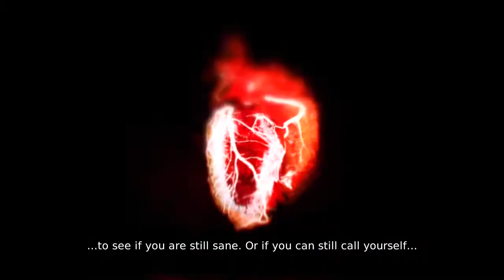DmC Devil May Cry | Mission 5 | Virility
If you're told something is true often enough, you tend to believe it.